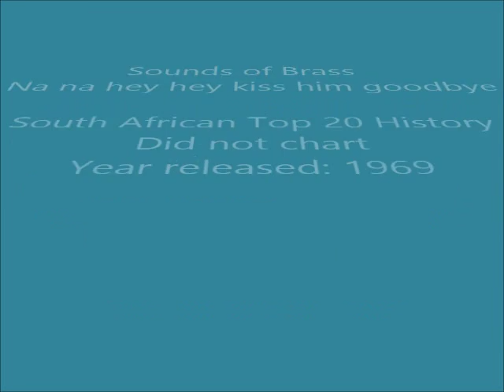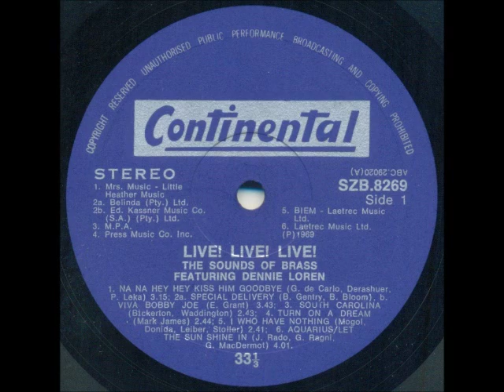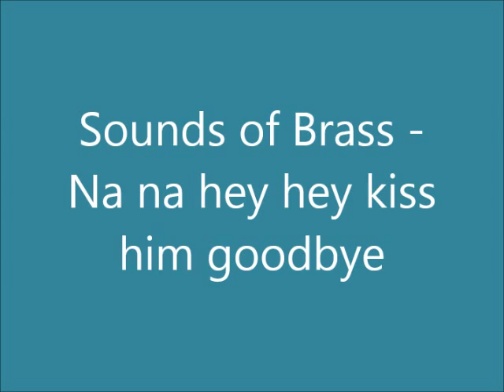Sounds of Brass - Na na hey hey kiss him goodbye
South African group formed in Johannesburg in 1969, with members: Dennie Loren (vocals), Neville Whitmill (vocals, but not featured on this album), Peter Hubner (organ, piano, trumpet, trombone), Lofty Schultz (sax, flute), Paddy Powell (lead guitar, acoustic guitar, vocals), Manny Francisco (percussion, vocals) and Nippy Cripwell (bass guitar, vocals). At some stage Mike Faure (sax) was also included in the line-up.

They were a full-blooded rock-soul group that featured the best South African soul vocalist, Neville Whitmill, at his peak. They broke up in 1970, with most of the members moving on to Music Corporation. Dennie Loren, Paddy Powell and Manny Francisco all moved to the USA.

This song is off the album "Live! Live! Live!" released in 1969. It is a cover of a Steam song from 1969.